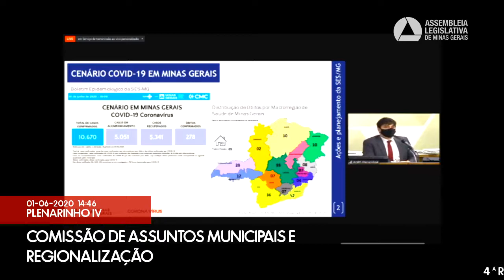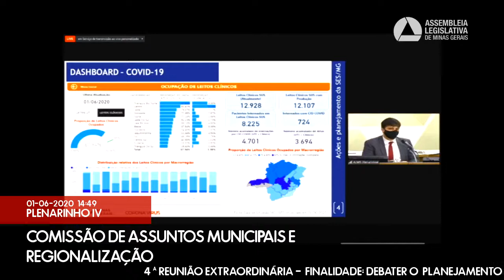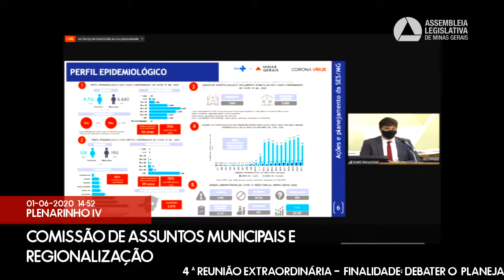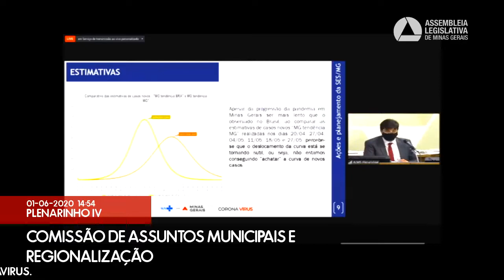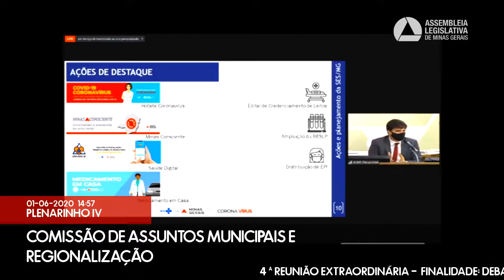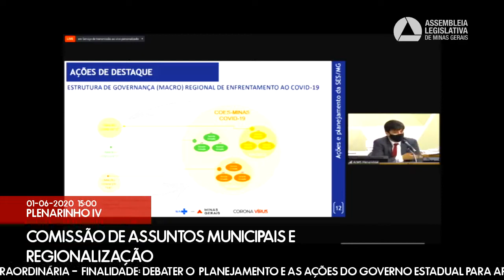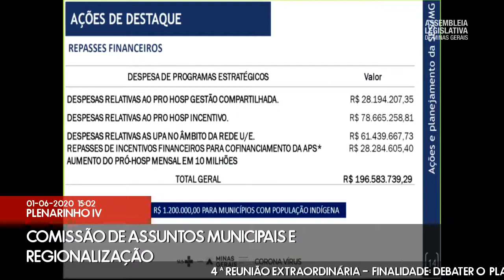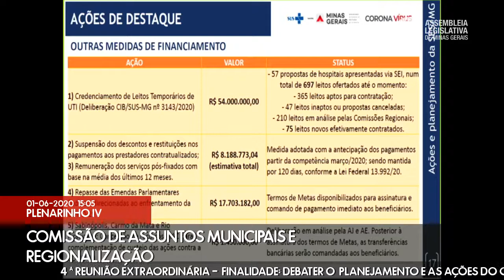01/06/2020 14:00 - Comissão de Assuntos Municipais e Regionalização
Finalidade da audiência: Debater o  planejamento e as ações do Governo estadual para apoiar os municípios e preparar os hospitais regionais para o avanço da interiorização em Minas Gerais da pandemia do novo coronavirus.